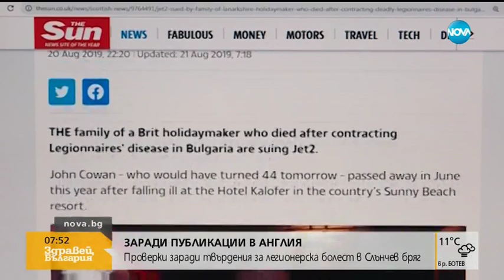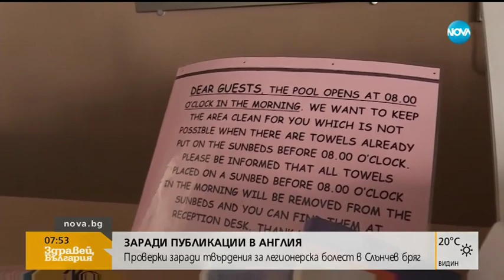Проф. Кантарджиев: Легионелата може да се появи във водопровода на всеки дом